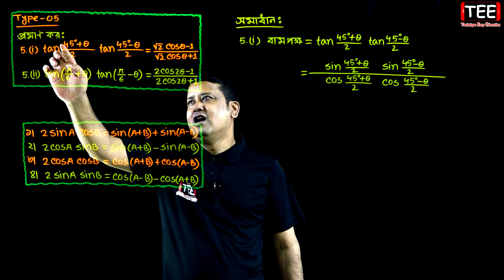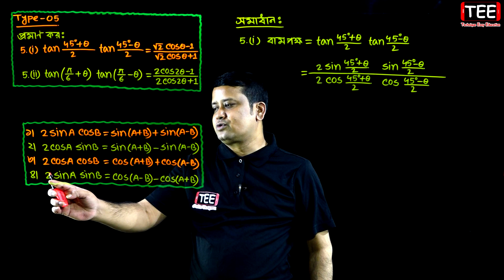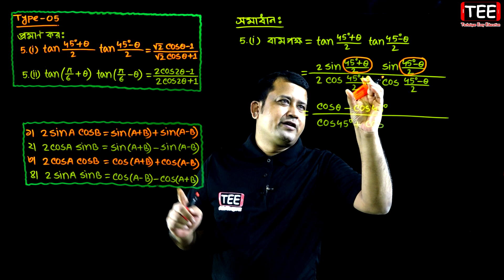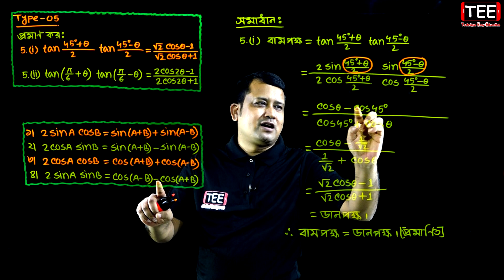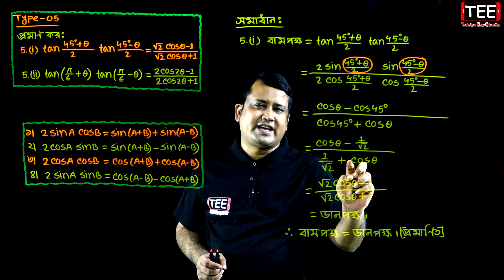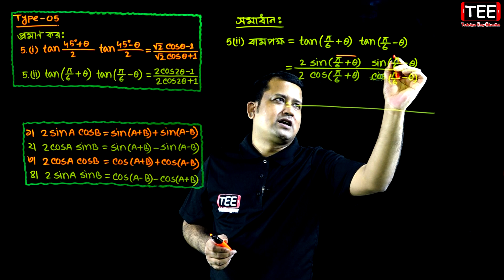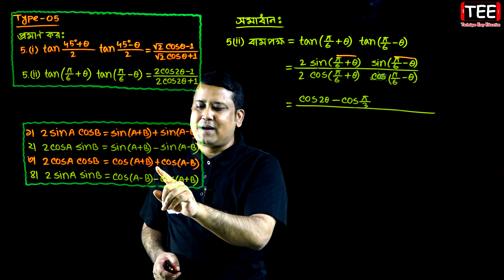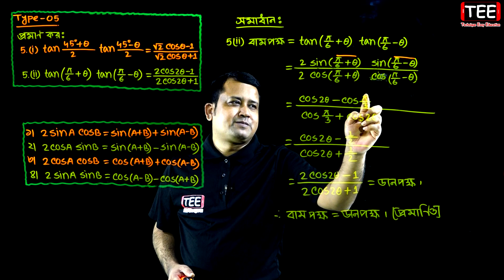পর্ব-৭ || অনুশীলনী ৭.৩ || এইচএসসি উচ্চতর গণিত ১ম পত্র | HSC Math 1st Paper Chapter 7.3 | Sumon Sir